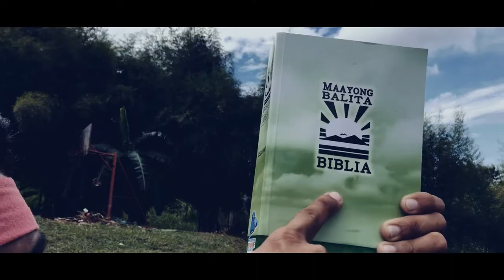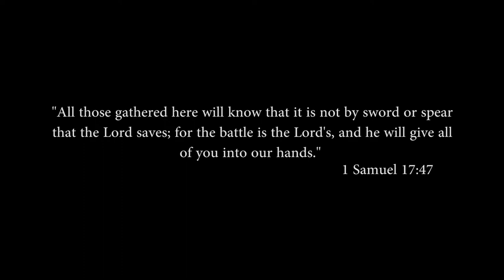DABID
New short film! This movie is shot by a phone camera. Watch and share!

Rod Marc Abrina Films. NBSF Production.